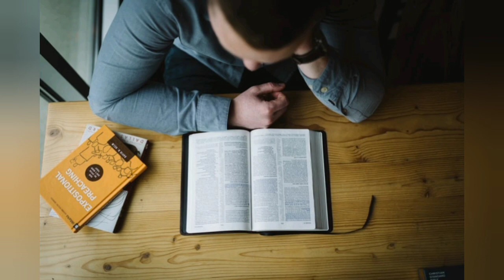Why People leave Your Church | Apostle Roy Asaduko | Warning to all Christians.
Many people don't know the dangers of changing churches, Stop changing churches like diapers, there are serious consequences in changing churches. In this message you will learn how to balance your life when trying to move from one Church to another or how to avoid some of these dangers of changing churches.